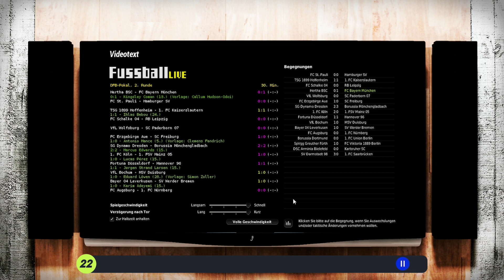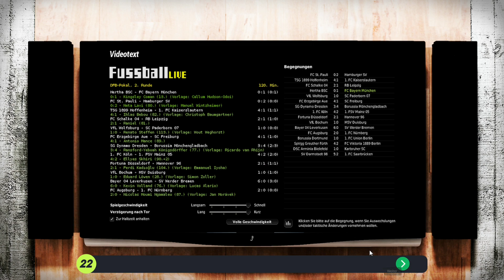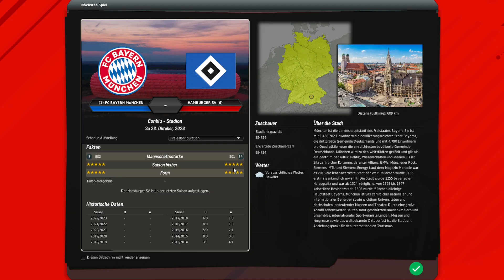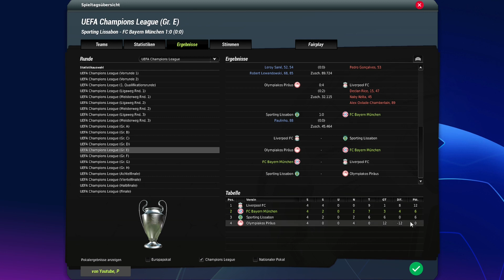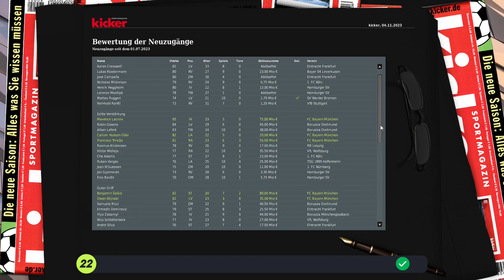► NÄCHSTE RUNDE IM DFB POKAL ⚽️ EP.113 ◄ Let's Play FUSSBALL MANAGER 23 (EA) - MIA SAN MIA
Wir befinden uns in der dritten Saison mit Bayern München im "Fussball Manager 22". MIA SAN MIA bedeutet Maximaler Erfolg!

In den letzten beiden Jahren blieb der FCB unter den Erwartungen. Es wird interessant wie sich unsere Neuverpflichtungen auf dem Platz präsentieren. Können wir unsere Ziele diese Saison endlich erreichen? Das und vieles mehr erfahrt ihr in dieser Let's Play Reihe. Seid gerne mit dabei! Viel Spaß!

► Gerne auch bei meinen guten FM Kumpels vorbeischauen :)